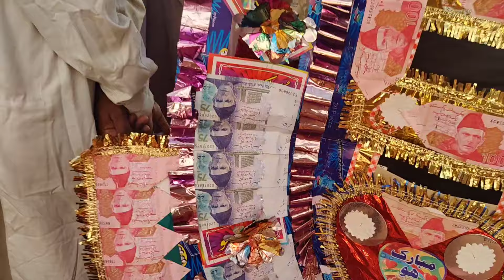Most Beautiful Barat in Village | Barat Day |Beautiful wedding Barat 2024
Barat
Vlog
Most beautiful Barat in Pakistan
most beautiful wedding in Pakistan
village Barat vlog
Barat vlogs
Barat vlog
Mehndi
sehrabandi
for you
Barat car
decoration car
Barat raily
Mianwali
itsmianwalians
vellamunda
sistrology